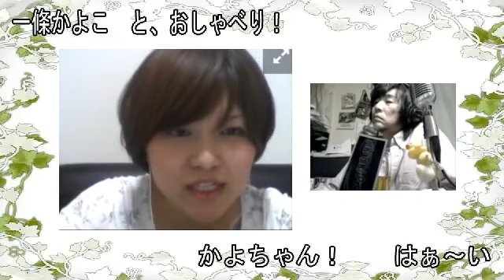一條かよことおしゃべり！Vol.7 ‹札幌›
2014年5月13日（水）午後9時30分より配信
札幌で活躍するシンガーソングライター一條かよこさんのおしゃべり番組。
番組配信 ： ユーストリーム 「スペっぷ情報」

今回のテーマは「五月病を吹っ飛ばそう！」

曲の紹介
★オープニング 「Rainbow」 by 一條かよこ
★「change my life」 by 一條かよこ
★エンディング 「My color to shine」 by 一條かよこ

注）
本番組内で紹介しています映像、楽曲およびそのアーティスト写真は、アーティストご本人および楽曲権利者に確認し、許諾いただいた上で配信しています。